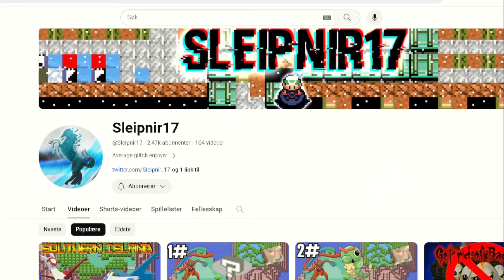How to boost all stats to 65535 in Pokemon Emerald (ACE glitch)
Demonstrating how to boost all stats to 65535 in Pokemon Emerald without using cheats or 3rd party devices. This can be done on the physical copy of the game on a gameboy or DS, and on emulators. This allows the second pokemon in your party to have 65535 in all stats, until it is put into the pc or until it levels up.